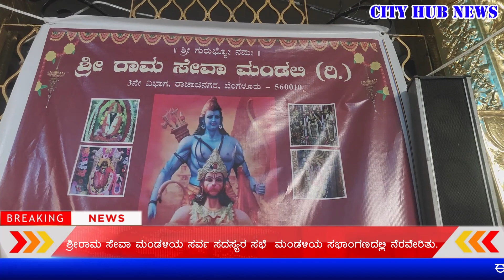ಶ್ರೀರಾಮ ಸೇವಾ ಮಂಡಳಿಯ ಸರ್ವ ಸದಸ್ಯರ ಸಭೆ ಮಂಡಳಿಯ ಸಭಾಂಗಣದಲ್ಲಿ ನೆರವೇರಿತು.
ಶ್ರೀರಾಮ ಸೇವಾ ಮಂಡಳಿಯ ಸರ್ವ ಸದಸ್ಯರ ಸಭೆಯು ಮಂಡಳಿಯ ಅಧ್ಯಕ್ಷರಾದ ಕೆ.ಎಸ್.ಶ್ರೀಧ‌ರ್ ಮತ್ತು ಇತರೆ ಮಂಡಳಿಯ ಪದಾಧಿಕಾರಿಗಳ ಮತ್ತು ಸರ್ವ ಸದಸ್ಯರ ಉಪಸ್ಥಿತಿಯಲ್ಲಿ ಮಂಡಳಿಯ ಸಭಾಂಗಣದಲ್ಲಿ ನೆರವೇರಿತು.

ಈ ಸಭೆಯಲ್ಲಿ ಎನ್.ಬಾಬು, ಬಿ.ಎಲ್.ಸುರೇಶ್‌, ಡಾ|| ಮಂಜುನಾಥಸ್ವಾಮಿ, ಡಾ|| ಆರ್.ರಮೇಶ್ ,ಕೆ. ವೆಂಕಟೇಶ್ ಬಾಬು, ಎನ್‌.ಜಯರಾಮ್, ಕೆ.ಎಸ್.ಶಿವಕುಮಾರ್, ಕೆ.ಆರ್.ವಿಜಯರಾಘವನ್, ಶ್ರೀಮತಿ ಜಯರತ್ನ, ಶಿವರಾಜ್ ಶೆಟ್ಟಿ , ಭರತ್ ಟಿ ಪಿ, ಶ್ರೀಮತಿ ಭಾಗ್ಯಲಕ್ಷ್ಮಿ,  ಬೈಜುರಾಮ್  ಎಮ್.ಬಸವರಾಜ್ ಮತ್ತು ಮಂಡಳಿಯ ಸರ್ವ ಸದಸ್ಯರು ಸಭೆಯಲ್ಲಿ ಉಪಸಧರಿದ್ದರು. 58ನೇ ವರ್ಷದ ಸರ್ವ ಸದಸ್ಯರ ಸಭೆಯಲ್ಲಿ ಪೋಷಕರು ಮಹಾಪೋಷಕರು ಮತ್ತು ಅಜೀವ ಸದಸ್ಯರು ಉಪಸ್ಥಿತರಿದ್ದುರು , ಇದೇ ಸಂದರ್ಭದಲ್ಲಿ ಸಭೆಯ ವಿಚಾರವಾಗಿ ಮಂಡಳಿಯ ಅಧ್ಯಕ್ಷರಾದ ಶ್ರೀಧರ್ ರವರು ಸುದ್ದಿಗಾರರೊಂದಿಗೆ ಮಾತನಾಡಿ ಅಭಿವೃದ್ಧಿ ವಿಚಾರವಾಗಿ ತಿಳಿಸಿದರು.